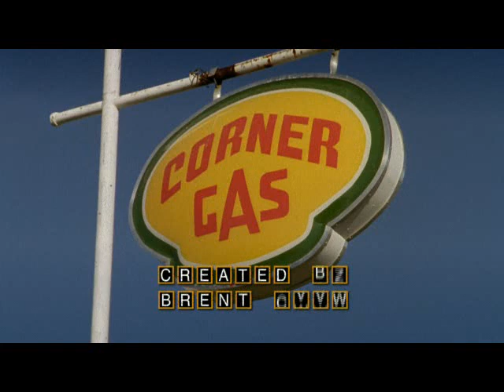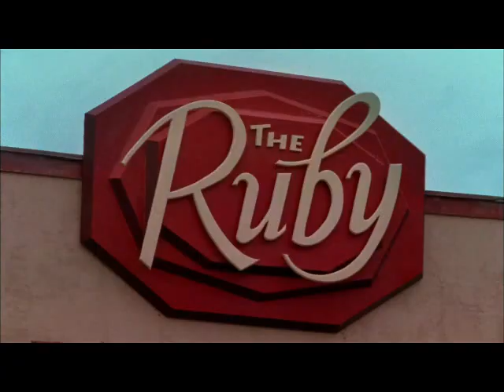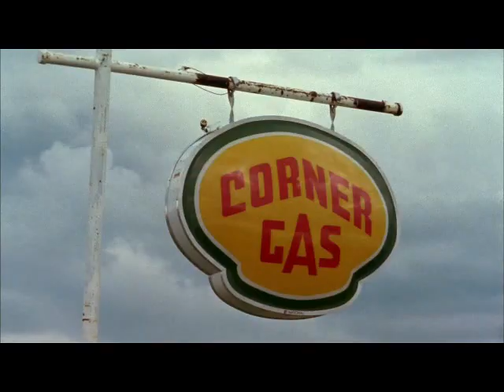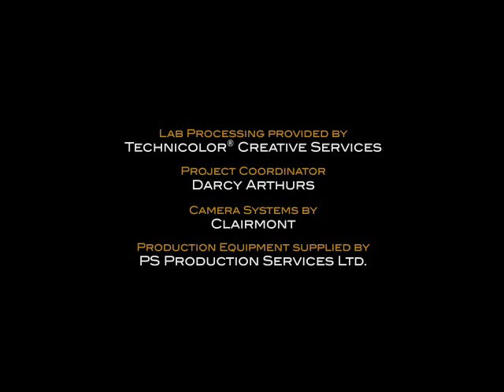CORNER GAS 6 8, "Reader Pride"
Brent has trouble proving to Lacey and Hank that he's a true Roughriders fan. Davis enlightens Wanda to the unwritten rules of mix-CDs, while Karen volunteers to read books at the seniors' home and has some unlikely fans in Oscar and Emma.

Guest stars: Matt Dominguez, Gene Makowsky